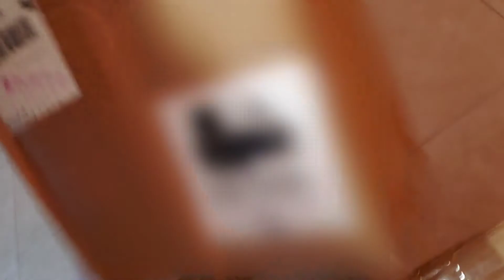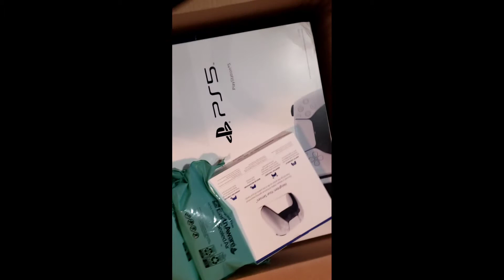Series s and Ps5 are here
The Series s and Ps5 are here finally.